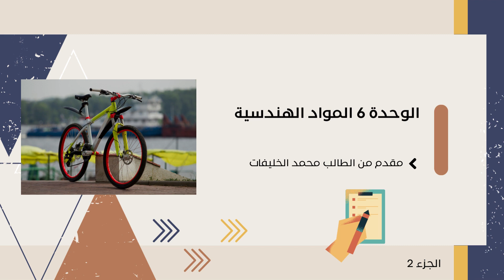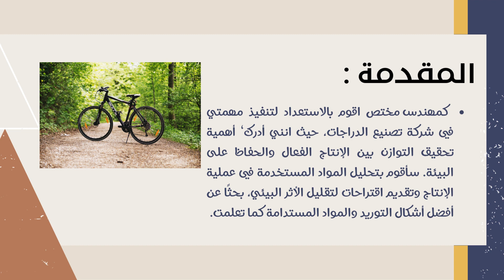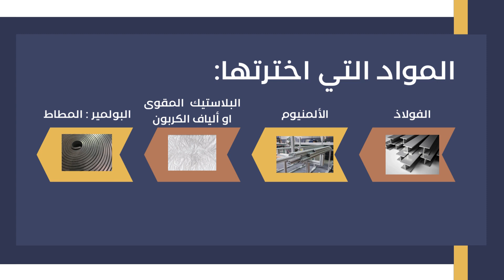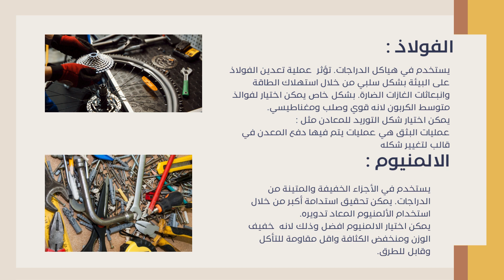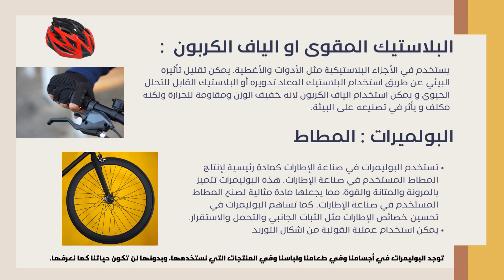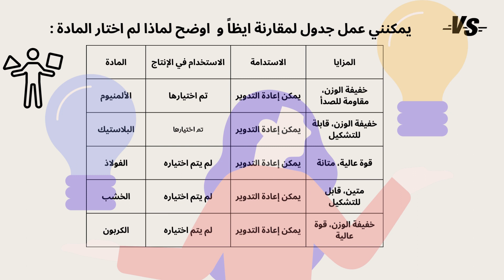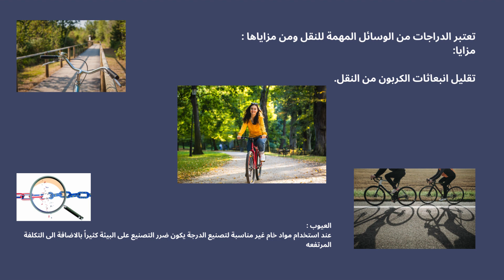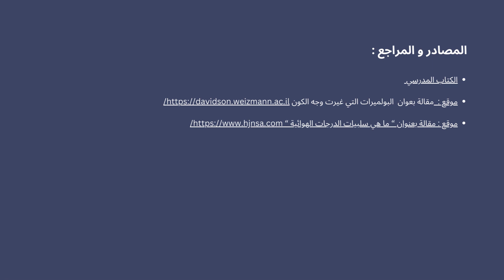المواد الهندسية 2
شرح واضح و مفصل للمواد الهندسية وعمل منتج لدرجة